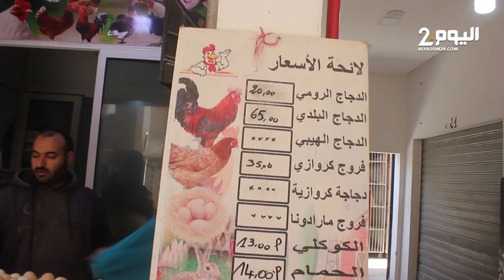مـخاوف من استـمرار ارتـفاع أسـعار الـدجاج والبيـض في شهر رمضان